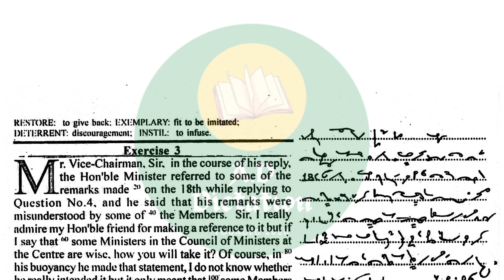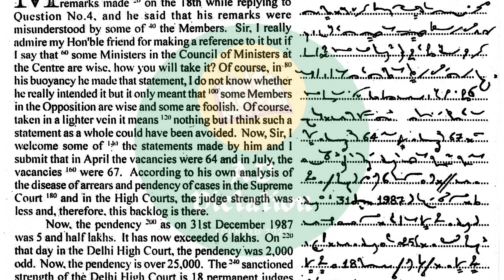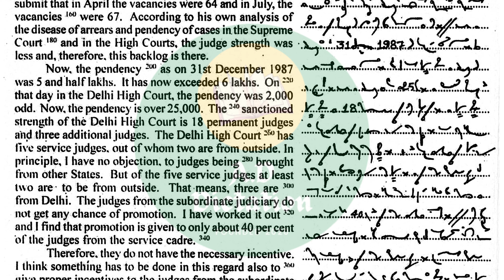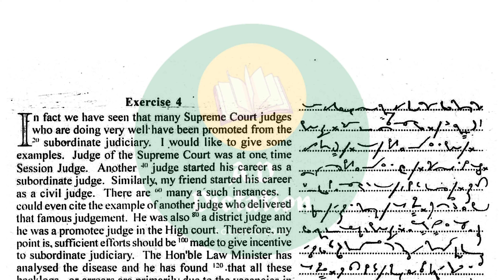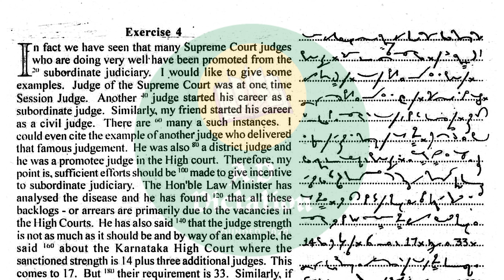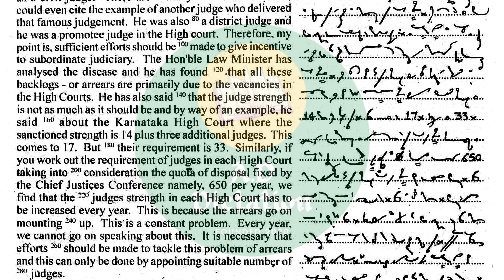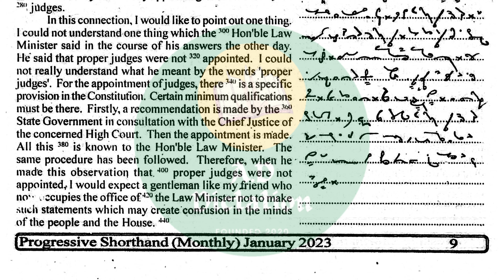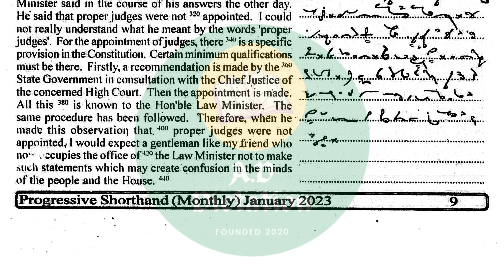Shorthand Dictation 120 wpm in English | Progressive Magazine 02 | January 2023 | Legal Dictation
120 wpm English Shorthand Dictation  Progressive Magazine January 2023 Ex 3-4

Legal English Shorthand Dictation @180 wpm :

Best English book for all Competitive exams :

S.P Bakshi

Best G.K Book for all Competitive exams :

Lucent G.K

G.K Arihant

Shorthand Magazine